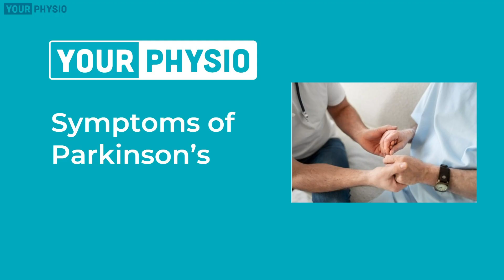Parkinsons disease explained | Symptoms treatment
Parkinsons disease is a degenerative disorder of the nervous system that primarily affects movement. It is characterized by symptoms such as tremors, stiffness, and difficulty with coordination and balance. The disease is caused by the death of dopamine-producing cells in the brain, leading to a deficiency of dopamine. This deficiency leads to a disruption of the neural circuits that control movement. Parkinson's disease is a progressive disorder, meaning that symptoms worsen over time.